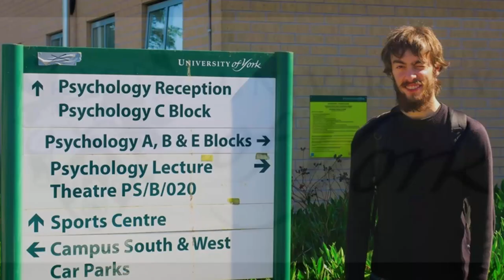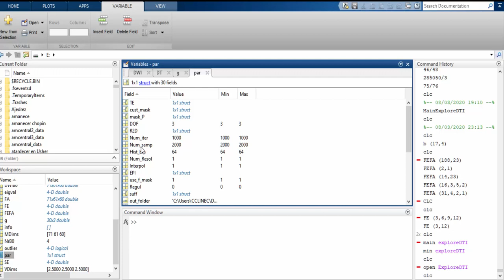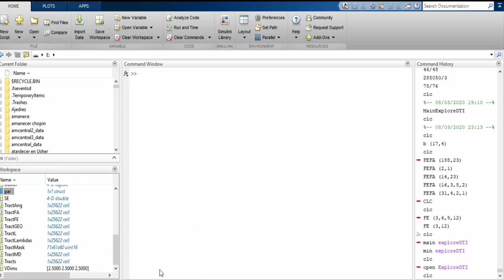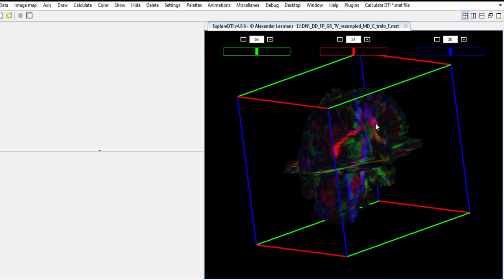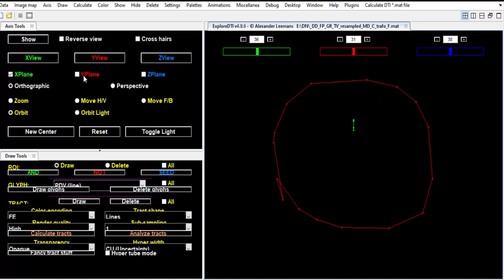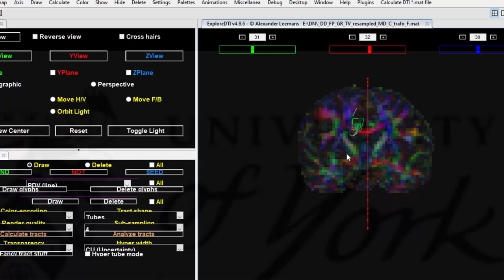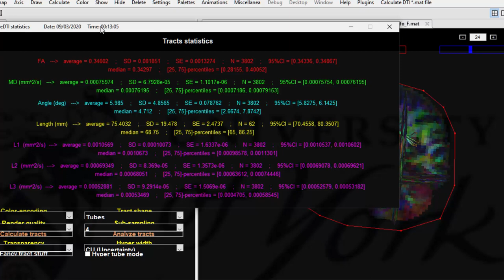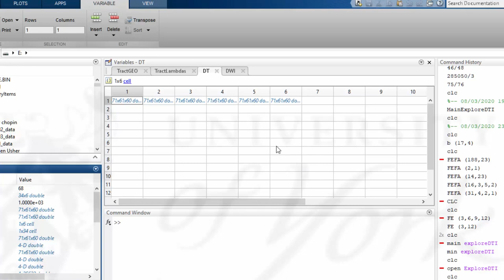El espacio cerebral desde la perspectiva de un RM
En este video se muestra que 'percibe' un resonador magnético  cuando una persona ingresa a su espacio (el del RM) y la antena se coloca sobre su cráneo. La clave es comprender que los equipos de RM son interjuegos entre campos magnéticos propios con campos electromagnéticos del sistema nervioso. De esa interacción el equipo de RM genera una cantidad superior a los setenta millones de datos en matemática de matrices. O sea que un Resonador Magnético percibe un sistema nervioso humano como un campo electromagnético con el que va a interactuar para que su disposición a la matemática matricial se llene de valores. De allí que en algunas culturas todavía se brindan exclusivamente plásticos negros con 'fotos o imágenes' de diferentes cortes cerebrales acompañado de un escueto informe, en el cual no se suele entender nada ya que se mencionan estructuras anatómicas y se las adjetiva o adverbia. Sin emabrgo un tumor o un ACV resultan claros. En otras culturas, correlacionado con sistemas de salud desarrollados, de bienestar y financiamientos exponencialmente superiores, hay informes NIFTII, que trabajan con las matrices que adquirió el resonador. Aquí se observa cómo son esas matrices, ya que se trata de una síntesis del procesado de un caso real. Una diferencia entre DICOM y NIFTII es que un informe NIFTII tiene al menos 10 páginas, en lugar de valorar con adjetivos se presentan números, criterios, tasas de atrofia objetivas (por ej disminuyó el 72%' en reemplazo de 'esto parece atrofiado'. Obviamente, requiere estudios de una cantidad y profundidad significativamente mayor.